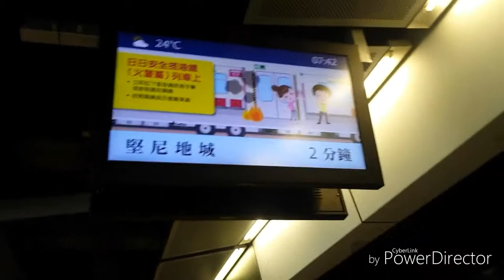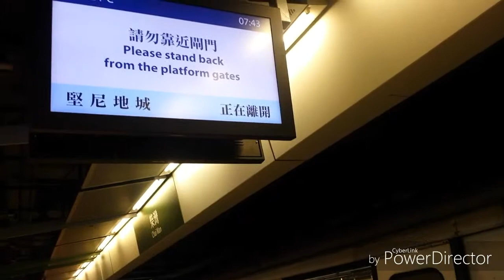柴灣駅 発車 ベル